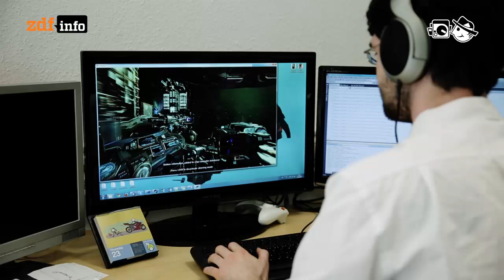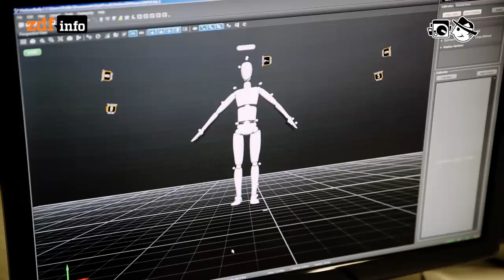Künstliche Intelligenz in Computerspielen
Als Gegner für Gamer stellen sich künstliche Intelligenzen derzeit noch relativ dumm an.

Autorin: Laura Stresing
Schnitt: Patrick Jankowski
Kamera: Mia Meyer, Alexander Lorenz

Knos: mflr
Miguel Herrero: Sadness
Antony Raijekov: Lightin
Logan: Bon om tm
Rod: Morning
Kanel: Superkawai
Willbe: Tot the Edge of Binary
Binary Mind: Jonas